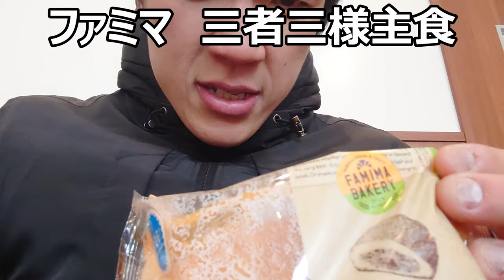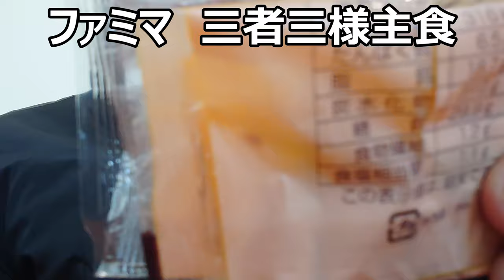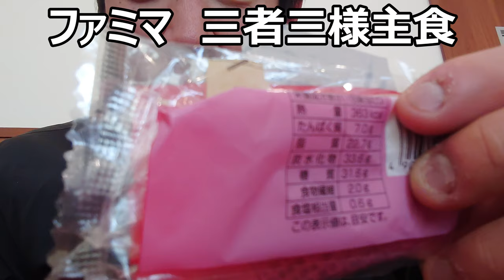ファミリーマートの中華まんとパンで三者三様の主食を楽しむ！！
ファミリーマートの中華まんとパン二品で様々な味を堪能してみました。三者三様の味わいで美味しい～